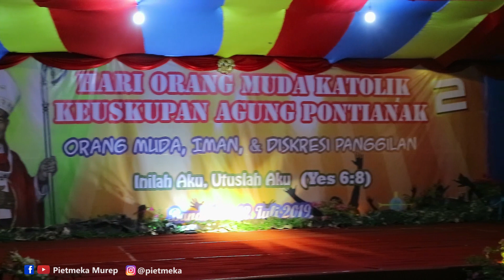ANTARA CINTA & PANGGILAN - Malam Pentas Seni HOMKKAP2 2019, Paroki St. Yohanes Maria Vianney Serimbu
ANTARA CINTA & PANGGILAN - Malam Pentas Seni HOMKKAP2 2019, Drama dari Paroki St. Yohanes Maria Vianney Serimbu